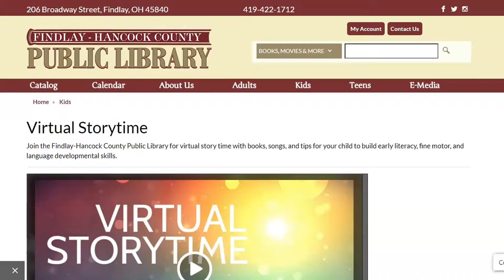Storytime Snippets: Peace and Kindness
Join the Findlay-Hancock County Public Library for virtual storytime with songs and tips for your child to build early literacy, fine motor, and language developmental skills.